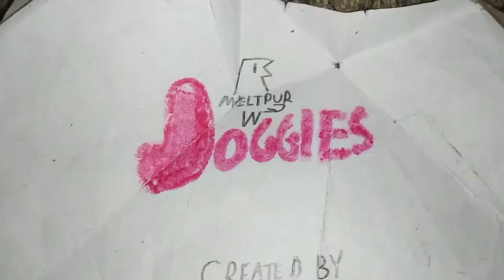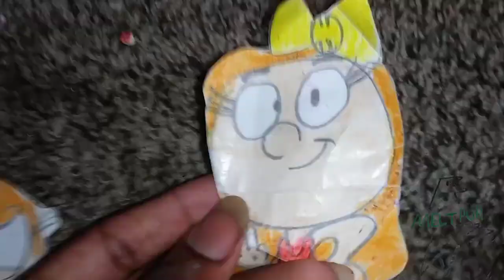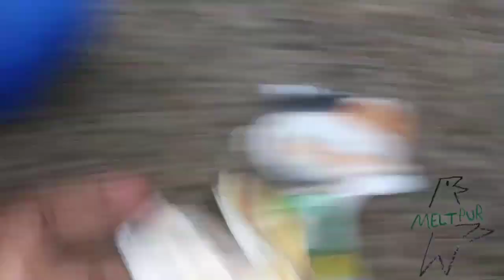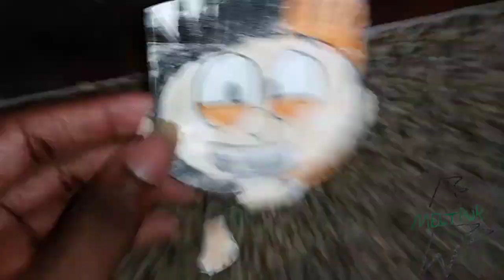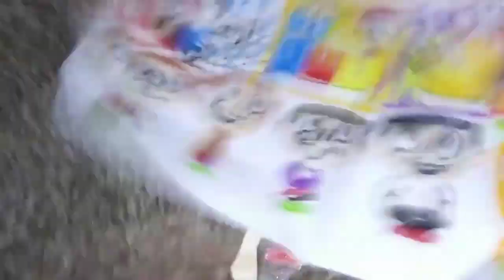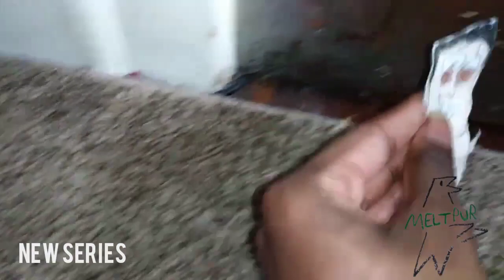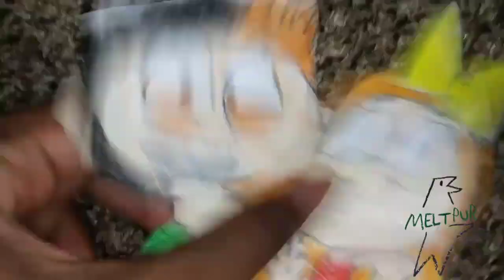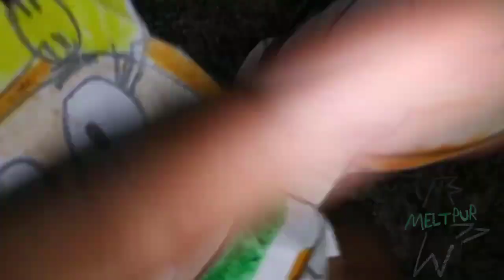May 6, 2023